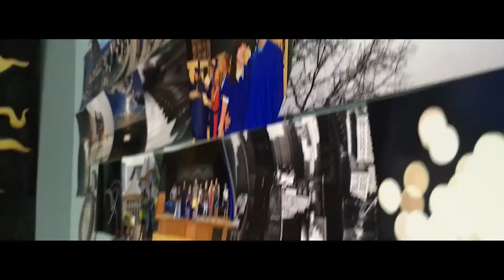EVERYDAY // Shot on an iPhone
So I really couldn't think of an idea to film about so I decided to do a challenge: to shoot on a iPhone. In this clip, I show you my day-to-day routine of what I usually do everyday.

Song: Lit by Fire-Feathers
Gear: iPhone 6s